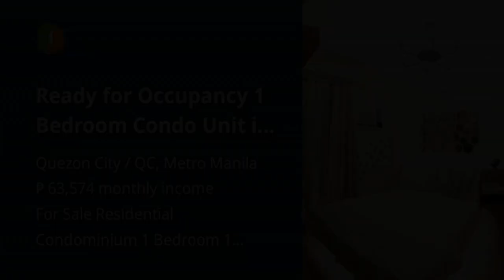Ready for Occupancy 1 Bedroom Condo Unit in Quezon City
Price: ₱ 4,100,000
Condominium/Apartment Type: Residential Condominium
Number of Bedrooms: 1
Number of Bathrooms: 1
Unit Size in sqm: 27.5 sqm.